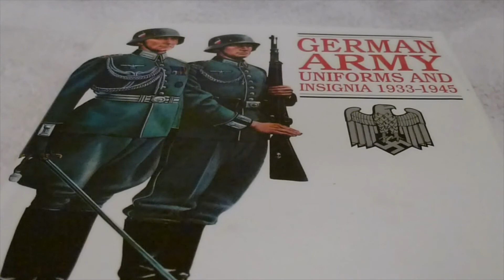How Germany was winning the war: invasion of Italy (1943) Episode 7